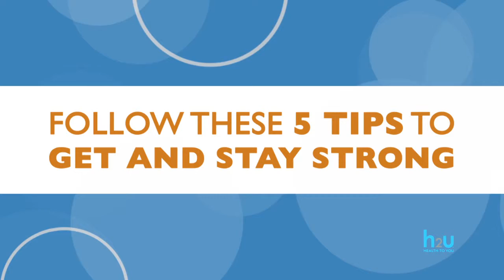H2U Build Stonger Muscles